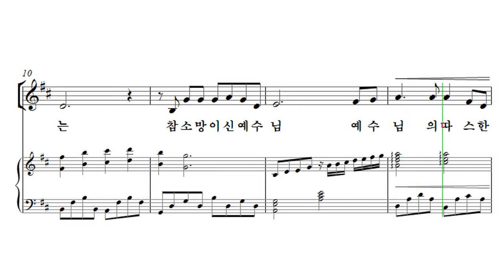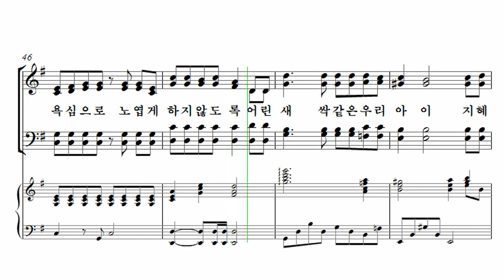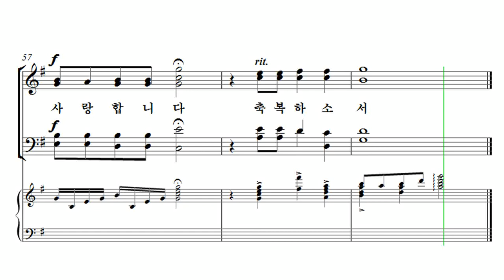[유빌라테 26집] 09. 어린이를 축복해요[어린이주일] 이기경